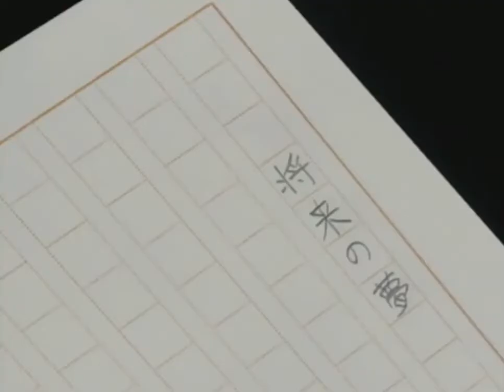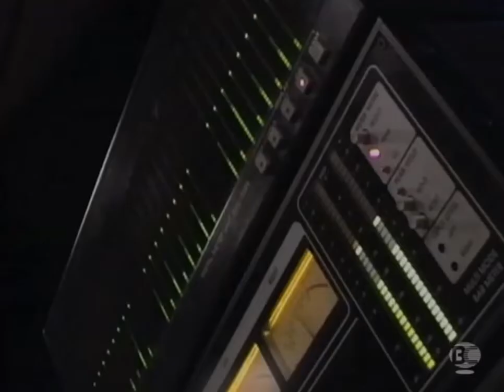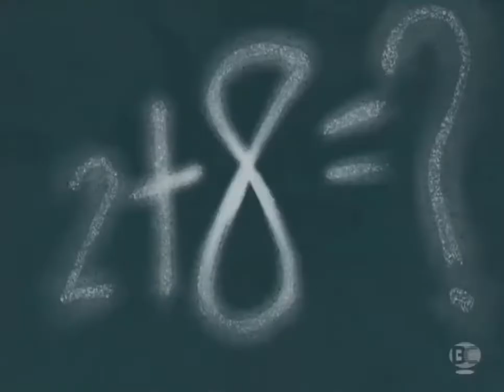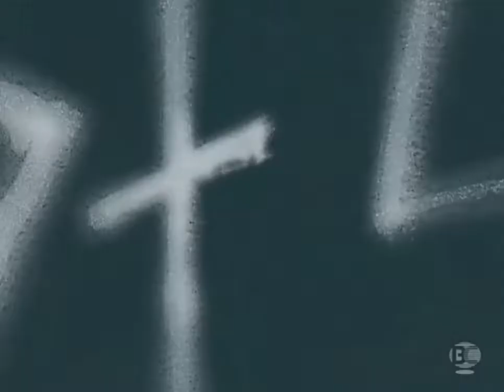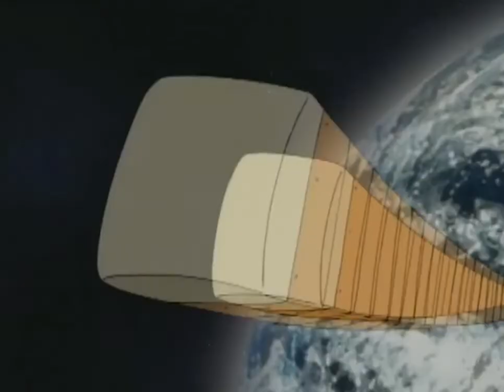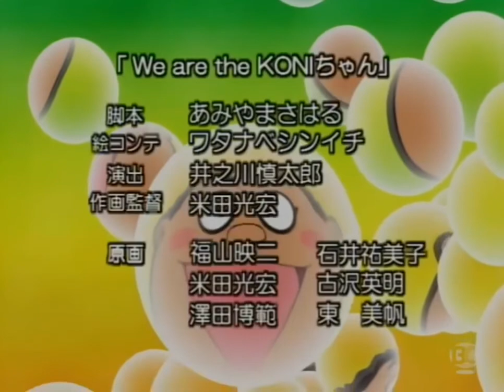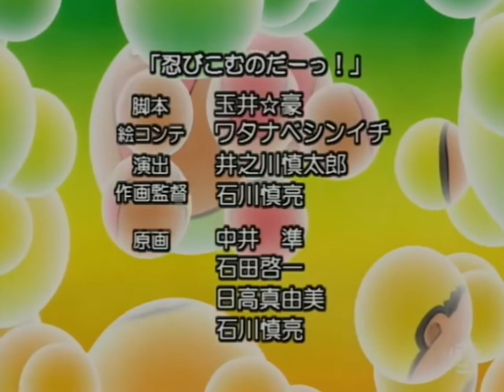Dotto! Koni-chan - Capítulo 1 - Koni, la estrella/La maestra cariñosa/El castillo